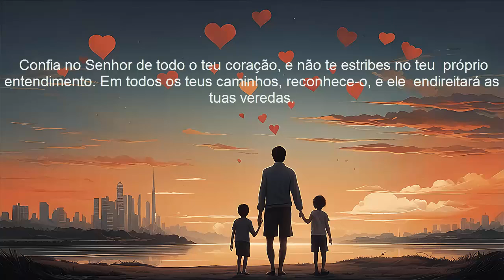Confia no Senhor de todo o teu coração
5 "A sabedoria do Senhor é um tesouro inestimável; aqueles que a buscam com humildade encontrarão vida, paz e prosperidade em seus caminhos."

4 "Os que esperam no Senhor renovarão as suas forças; subirão com asas como águias. Caminharão e não se cansarão, pois a fé no Altíssimo é a fonte da perseverança e da paz."

3 "Aquele que ama o próximo como a si mesmo, anda na luz do amor de Deus. Pois em dar e servir, encontra-se o verdadeiro tesouro do Reino dos Céus."

2 "Busca o Senhor enquanto pode ser achado; invoca-o enquanto está perto. Pois quem crê no Filho tem a vida eterna, e quem o confessa será salvo. Caminha na luz da sua verdade e encontrarás a paz que excede todo entendimento."

1 "Confia no Senhor de todo o teu coração, e não te estribes no teu próprio entendimento. Em todos os teus caminhos, reconhece-o, e ele endireitará as tuas veredas."

Oferta da Amazon

Olá para ajudar o canal crescer clique no link abaixo nas ofertas e faça sua compra obrigado.

Oferta do canal